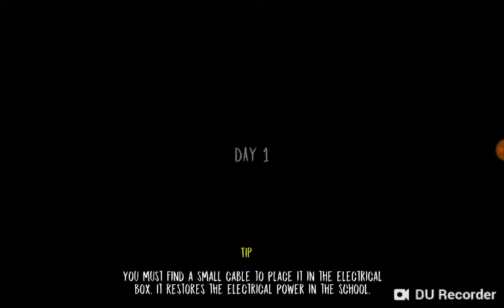A Creepy Glitch | Evil Nun Version 1.5.2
Evil Nun

Run away of an evil nun while solving puzzles and exploring a school of horror

An evil nun has you locked up in a school, find out its mysteries and get out before it's too late.

Features:

Evil nun hears everything. Be cautious not to attract her attention or make noise to attract it. Hide to go unnoticed. Discover the way to leave school solving puzzles Large school to explore.

If you want to have a scary time, play 'Evil Nun' now and try to escape from the demon school. The scares are insured.

My Screen Recordings
💚DU Recorder
💚Mobizen Recorder
💚Roblox Recorder